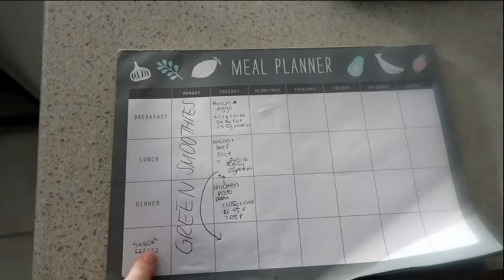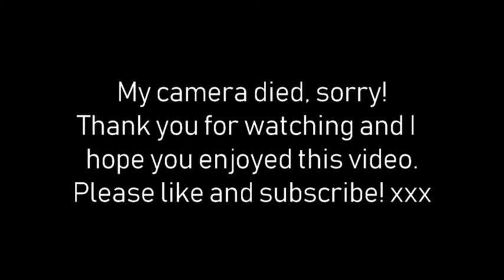DETOXING AND MEAL PREP | Abbey Todd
Hey guys, this video kind of turned into a detox and meal prep video after my mukbang challenge video. Hope you enjoy! ALSO STUFFED THE END EDITING UP DON'T JUDGE!!

Please remember to leave suggestions for other videos in the comments or DM on social media!

Editing program- Pinnacle Studio